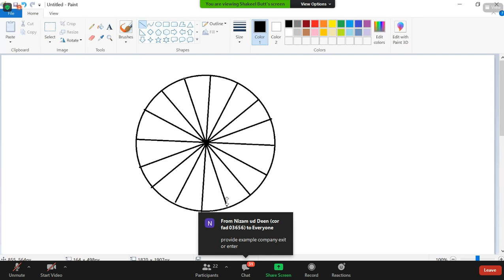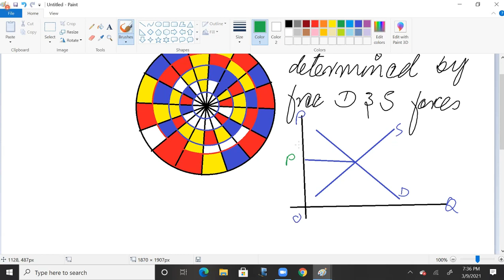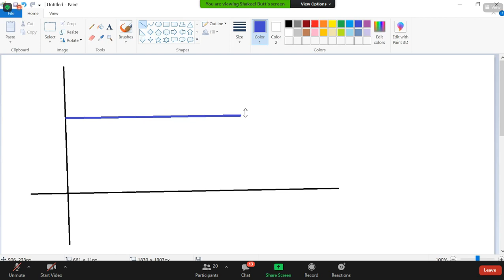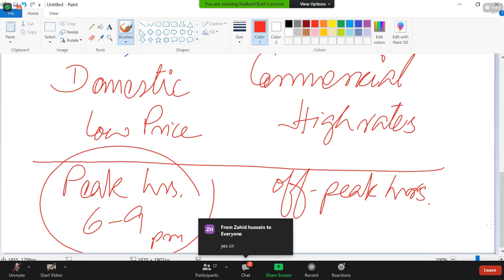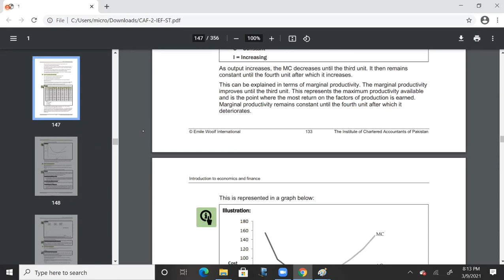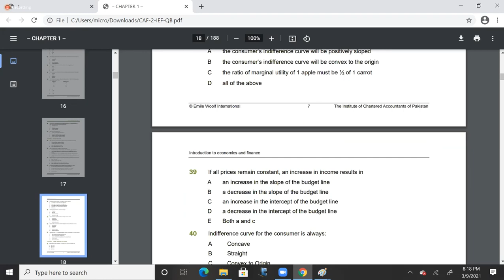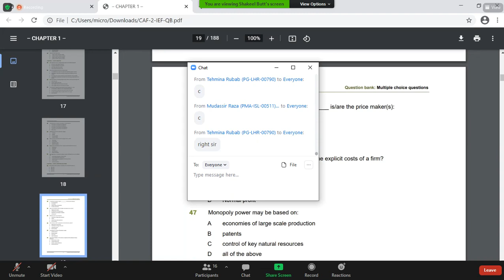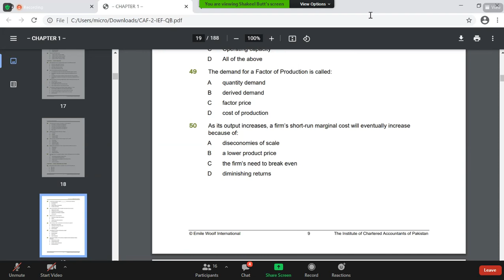Business Economics Lecture 11 | PIPFA